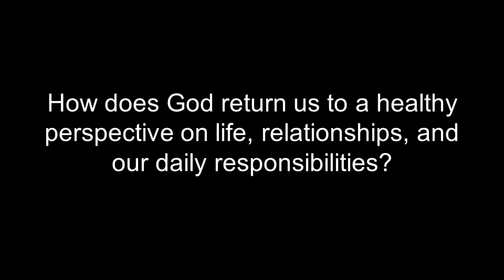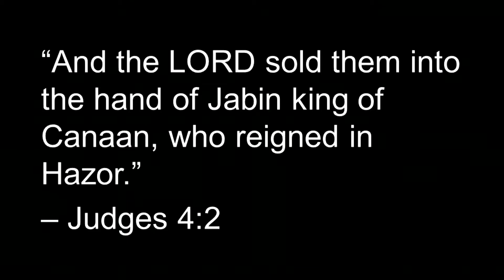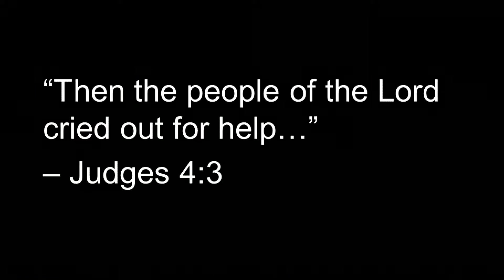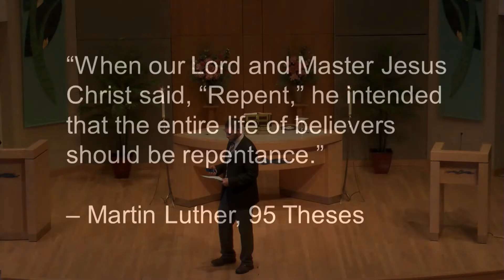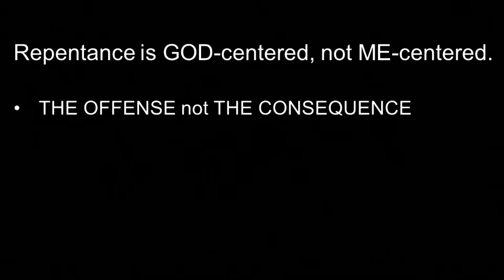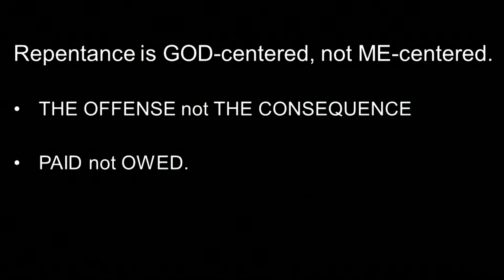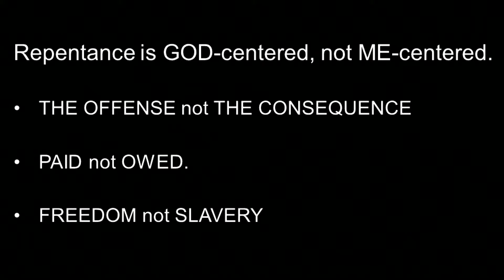Message - Mercy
09-25-16
Pastor Ben Vogel